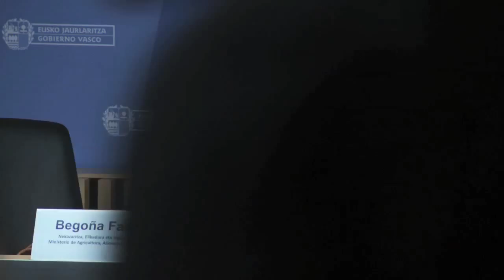Real Decreto 110/2015, de 20 de febrero, sobre residuos de aparatos eléctricos y electrónicos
Ponencia presentada en el Jueves de Ecoeficiencia -Ekosteguna  sobre el Real Decreto 110/2015, de 20 de febrero, sobre residuos de aparatos eléctricos y electrónicos, por Begoña Fabrellas, Consejera Técnica. Subdirección General de Residuos. Ministerio de Agricultura, Alimentación y Medio Ambiente,  el 25 de junio de 2015 en Bilbao (Bizkaia).